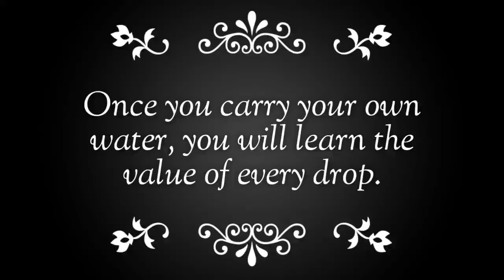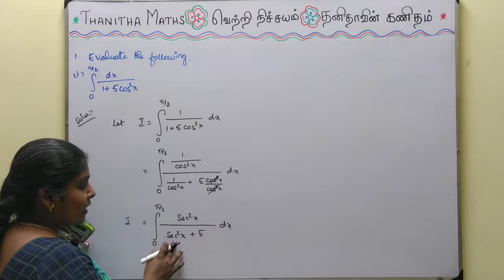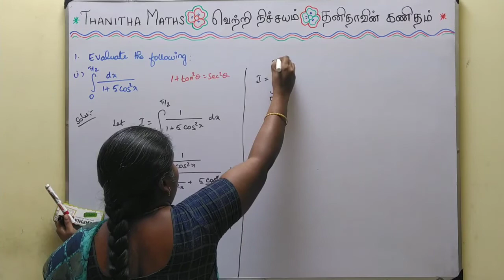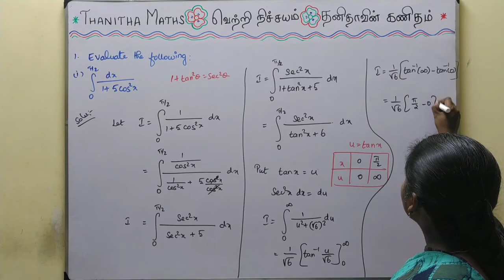12th Maths, Exercise : 9.5 - 1st(i) sum in Tamil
12th Maths, Chapter - 9(Applications of Integration)Exercise : 9.5 - 1st(i) sum solved and explained in Tamil